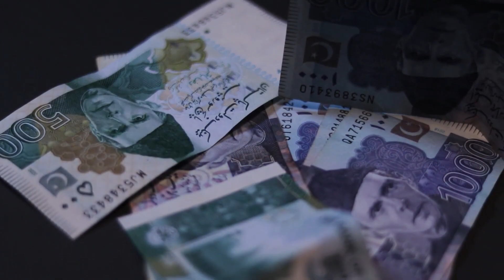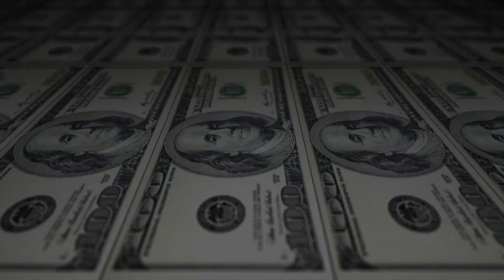Paisay Chaapo Aur Mehangai Khatam Karo 😊